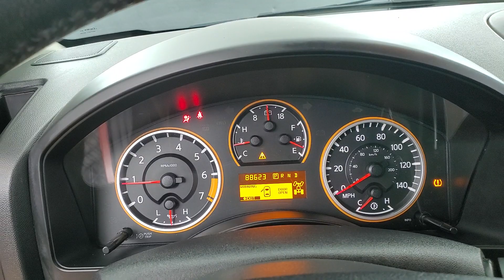2015 Nissan Titan SV NAVIGATION BACK-UP CAMERA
Stock #:506099
2 KEYS, AUXILARY AUDIO INPUT, BACK-UP CAMERA, BLUETOOTH CONNECTION, CD PLAYER, FOG LAMPS, NAVIGATION SYSTEM, POWER DRIVER SEAT, PRIVACY GLASS, USB, 4 WHEEL DRIVE, 118-POINT INSPECTION PROCESS, 4WD.